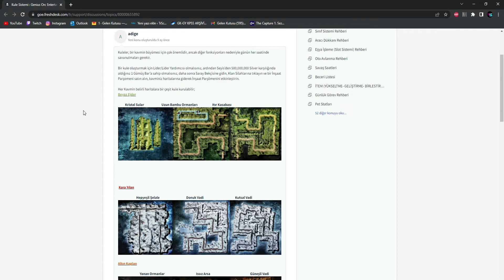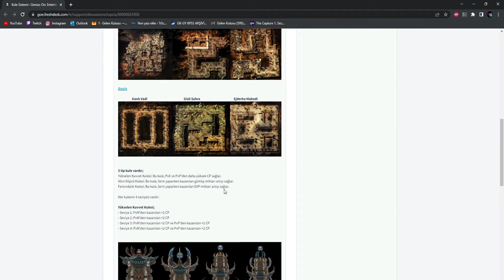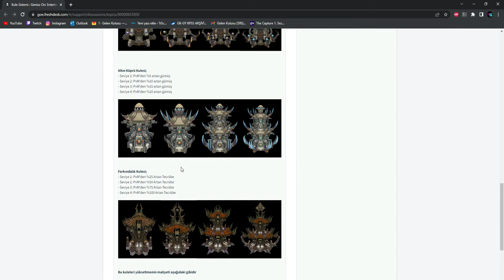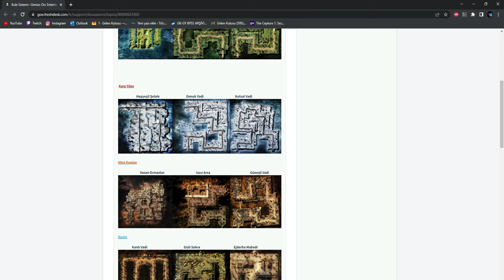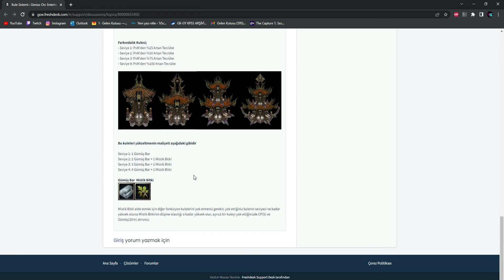TwelveSky2- Karahan Online I KULE NASIL KURULUR 🏗️ KAÇ PARAYA KURULUR 💰 NE İŞE YARAR❓ KARAHAN KULE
id=1279

Selam Dostlar
Bugün Karahan Online'de kule kurulum videosu çektik. Kimsenin bilmediği kule sistemi hakkında en ince ayrıntısına kadar anlatmaya çalıştık. Sizler için karahan online öğretici videolarının devamını çekeceğiz. Bizlere destek olmayı unutmayın.